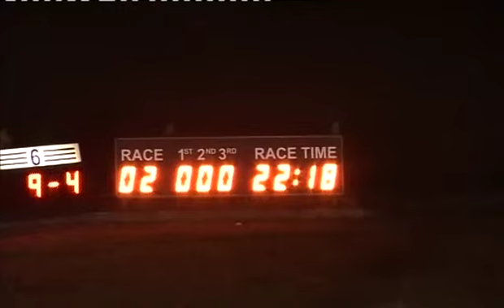Sat 160313 Race 2